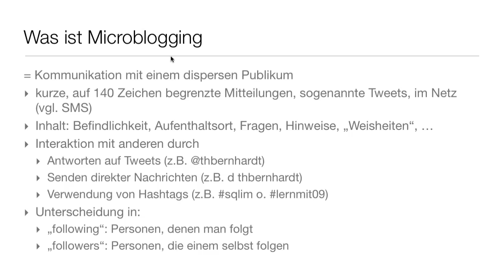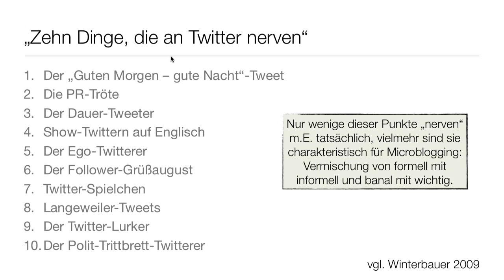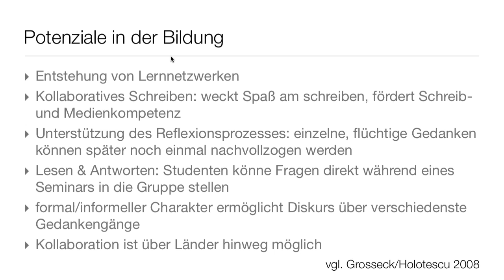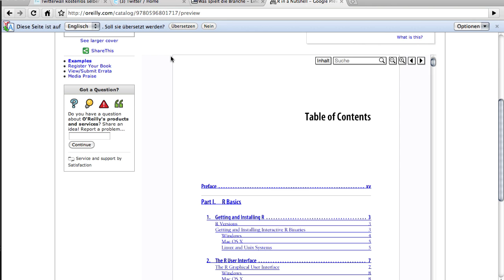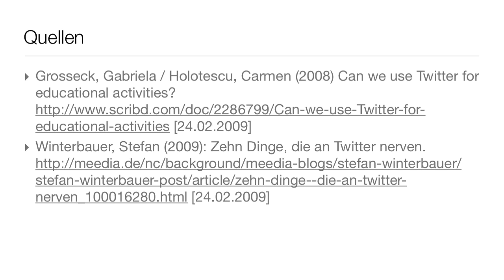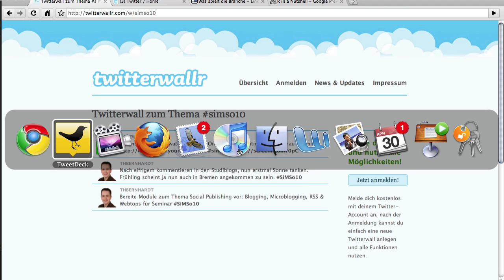EpisodeC-02b - Twitter - Don'ts und Twitterwalls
Hier der zweite Teil der Episode C-2. Ich gehe darauf ein, wie man nicht Twittern sollte und zeige noch das Potenzial von Twitterwalls auf.